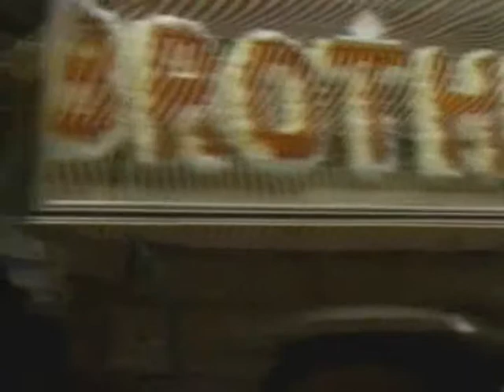Pete‘s hearse leaves the square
(ALL COPYRIGHT GOES TO BBC)

23/12/1993

Moving scenes as the square stands still for Pete.